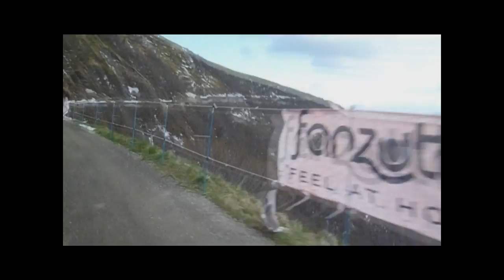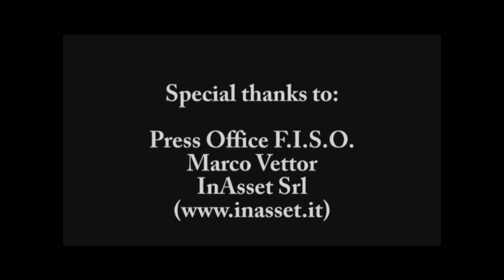A brief preview of "Panoramica delle vette" / M.te Crostis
A brief preview of "Panoramica delle Vette" recorded for F.I.S.O (Orienteering Italian Federation).